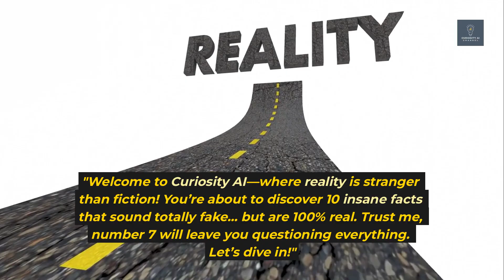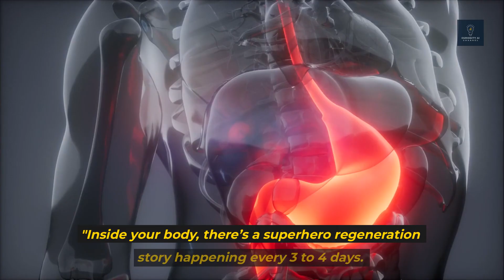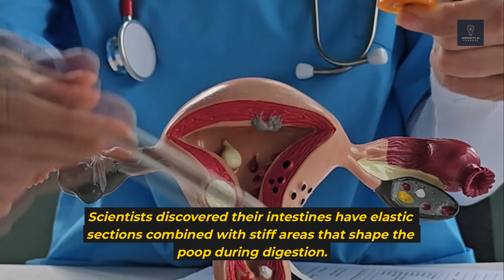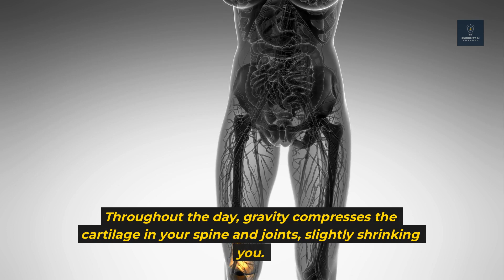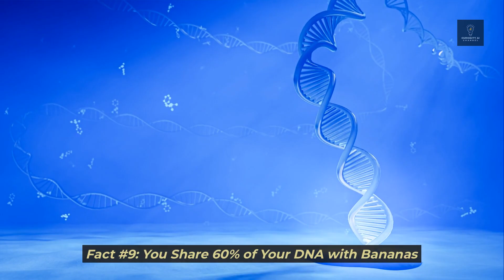10 Facts So Weird You Won't Believe They're Real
Prepare to question everything - these 10 scientifically verified facts sound like fiction but are completely true:

1. Banana Truth: Classified as berries (while strawberries aren't)
2. Octopus Anatomy: Three hearts and blue copper-based blood
3. Eiffel Tower Secret: Expands 15cm taller in summer heat
4. Cosmic Jewel: Planet 55 Cancri e made of solid diamond
5. Ancient Sharks: Existed 200 million years before trees
6. Petrichor: Humans can detect rain's earthy scent before storms
7. Venus Time: One day lasts longer than its year (243 vs 225 Earth days)
8. Stomach Renewal: Grows a new lining every 3-4 days
9. Wombat Mystery: Only animal producing cube-shaped feces
10. Immortal Jellyfish: Turritopsis dohrnii can reset its life cycle

MOST MINDBLOWING: #5 puts evolutionary history in perspective

Which fact blew your mind? Rank them 1-10 below!